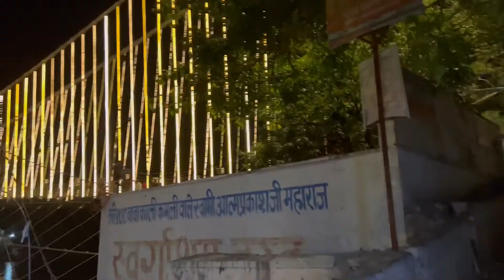Beech Raste Me Gaadi Kharabh Ho Gai 😓😰 // Haridwar To Rishikesh // VLOG - 83 //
So Hello Guyzz Salam Namaste Shastriya Kaal to kya haal hai Apke, Me bhoot sahi hu and I hope you all are doing well 🙏🏻❤️🙏🏻

KEEP LOVING ❤️❤️
KEEP WATCHING 👀 👀
KEEP SUPPORTING 🙏🏻🙏🏻